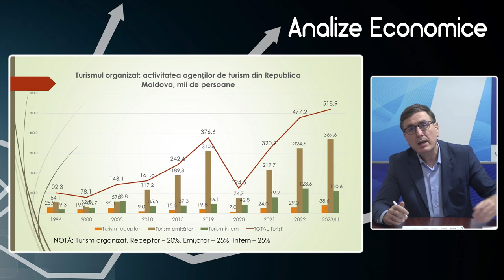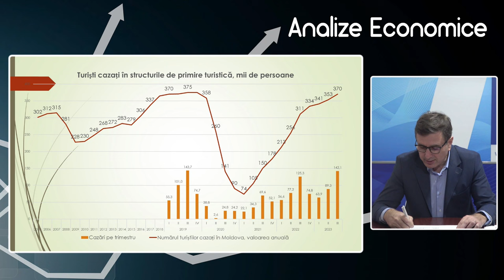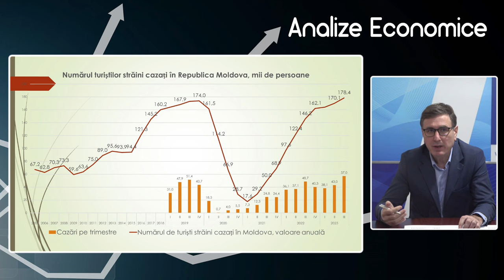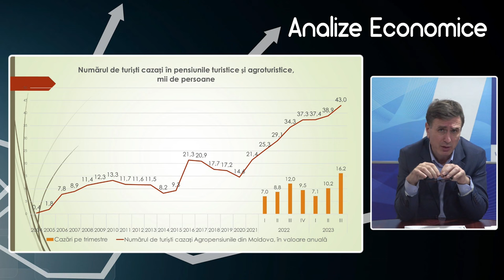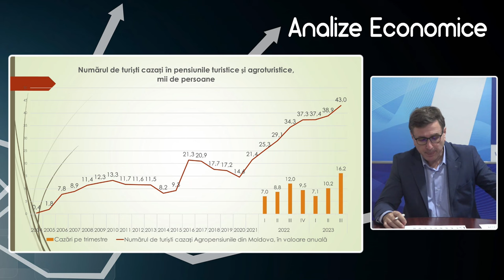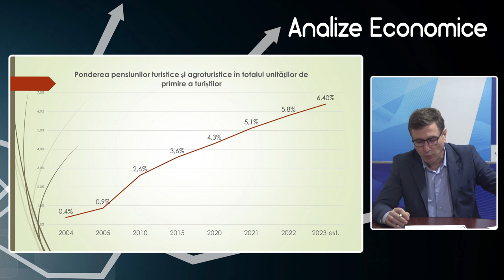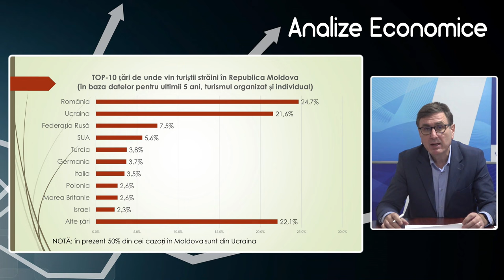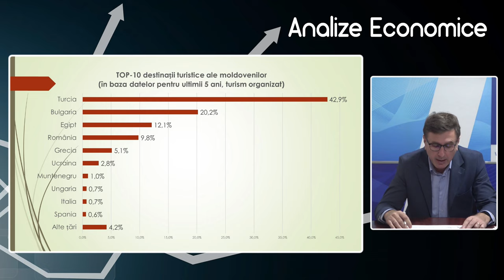Analize economice cu Veaceslav Ioniță - 8 decembrie 2023. Subiectul „Turismul Republicii Moldova”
Analize economice cu Veaceslav Ioniță - 8 decembrie 2023. Subiectul „Turismul Republicii Moldova: recuperare rapidă, mișcat de către străini, turismul intern și pensiunile”